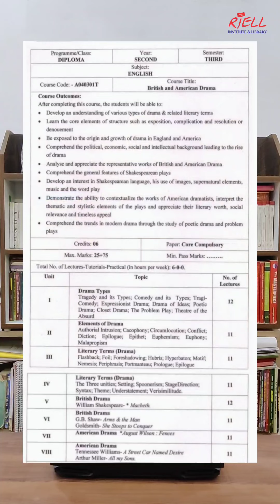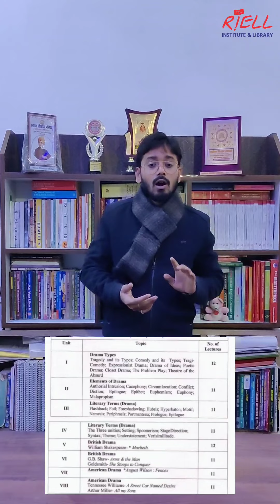Syllabus of English for B.A./B.Sc./B.Com. Sem. IlI || क्या-क्या पढ़ना है? || Tips to complete that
V.B.S.P.U. Jaunpur || Syllabus of English fir Graduation Sem Sem. III || B.A./B.Sc./B.Com. Sem. IlI || क्या-क्या पढ़ना है? || Tips to complete the whole syllabus || परीक्षा की तैयारी कैसे करें?

Join Telegram to find all the updates of T.D. College & VBSPU. Besides these, you can find Educational Information that you need: